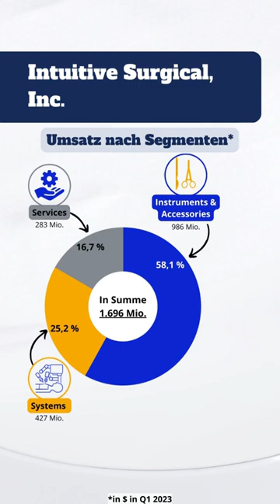Wie INTUITIVE SURGICAL Geld Verdient!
Hier erfährst du die Unternehmenstätigkeit von Intuitive Surgical!